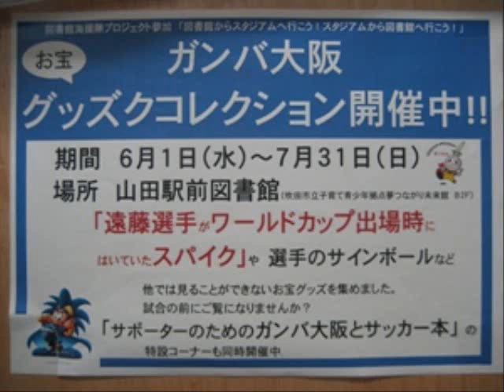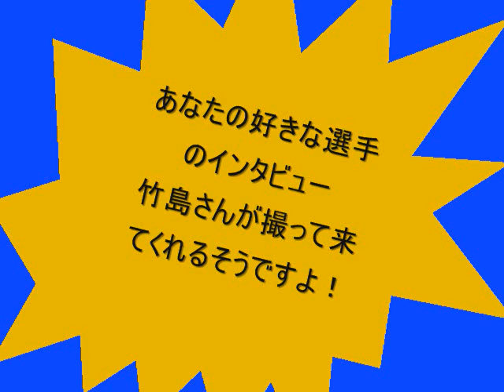デポルトナビゲーション 進めガンバ2011 8 28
放送局日記より

今週の進め！GAMBA 2011のコーナーでは、
８月２４日（水）の柏レイソル戦のあとの
・　西野監督
・　平井選手
・　武井選手
・　藤春選手
・　大塚選手
・　山口選手
・　高木選手
・　下平選手
・　アフォンソ選手　のインタビューをお送りしました。

この日は、途中出場した選手が大活躍しましたね！！
そして、今日はアウェーで神戸戦が行われます。
ホームタウンから応援に行く！という方もたくさんいらっしゃるのではないでしょうか。
また、皆さんからの試合のレポートお待ちしています。

さて、来週のこのコーナーでは、
二川選手特集　第２弾！をお送りします。

皆さんから頂いたプレーに関する質問を二川選手に聞いてきました。
そして、今、一番仲がいいという太選手のインタビューも併せてお送りします！
また、ラフィーニャ選手にも二川選手のパスについて聞いています。

どうぞ、お楽しみに